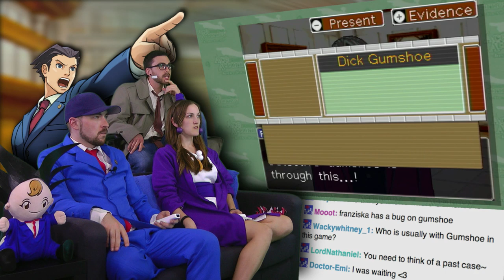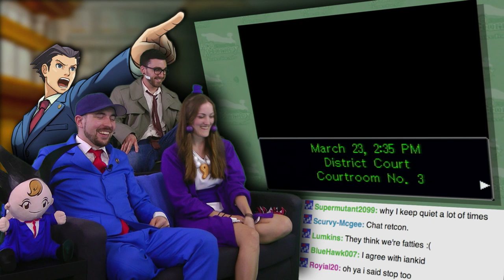The Burden of Proof! - Phoenix Wright Justice for All is AWESOME! - Part 111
It's all hands on deck as Phoenix, Gumshoe, and Edgeworth all work together to try and save Maya.